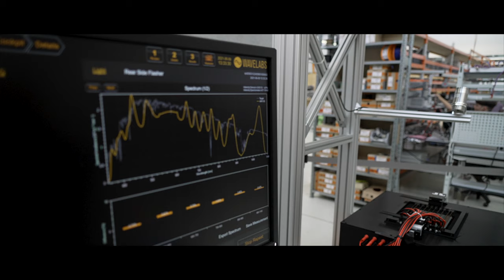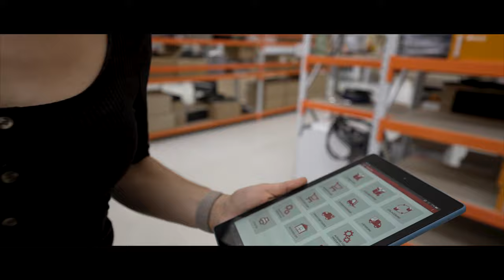WAVELABS nutzt SAP Business One in der Cloud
SAP Business One bietet Ihnen Zugriff auf Echtzeit-Informationen in den Bereichen Finanzbuchhaltung, Customer Relationship Management, Fertigung und Managementkontrolle - und das in einem einzigen System. Die conesprit GmbH, ein SAP Beratungsunternehmen aus Baden-Württemberg, hat SAP Business One bei ihrem Kunden WAVELABS GmbH eingeführt. Das Video zeigt, wie man die volle Transparenz über seinen Produktionsprozess erhält.